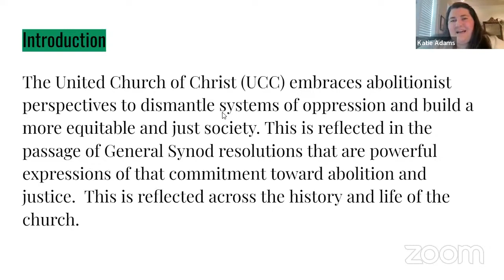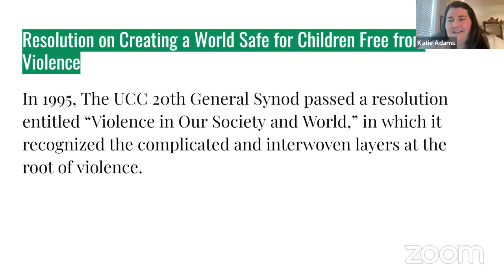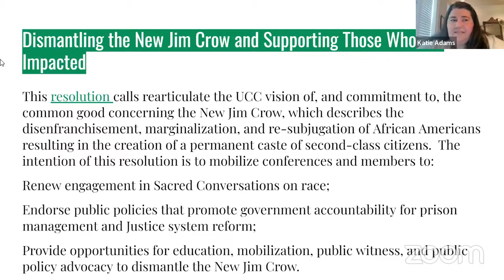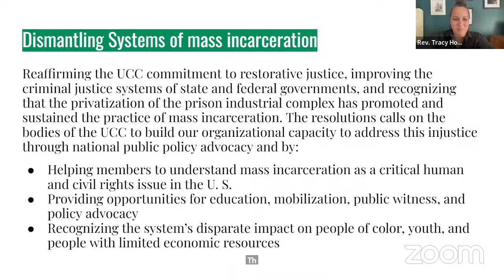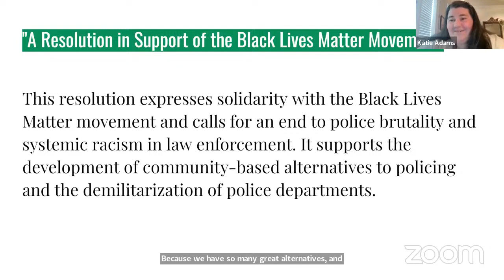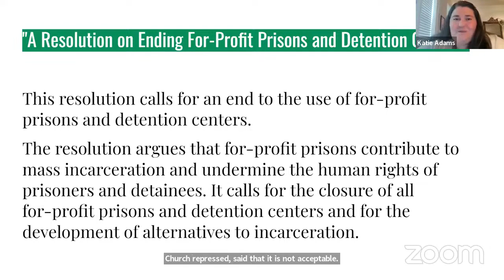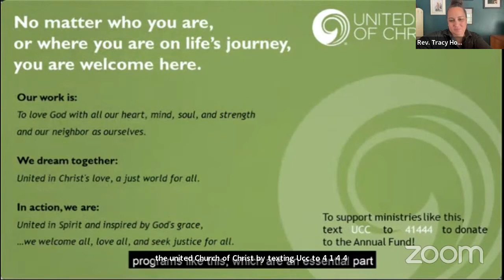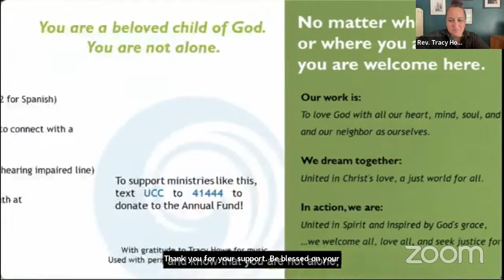Security and Faith: Episode II: Abolitionist Perspectives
Building off of Community Safety for All, this Webinar brings us into the commitments the United Church of Christ has made over the years through General Synod Resolutions, from supporting movements for racial justice live Black Lives Matter to advocating for gun control.

How should these things inform the decisions we make about local church security?

Join Rev. Tracy Howe, Team Leader and Minister for FaithINFO at the National Setting and seasoned organizer, Katie Adams, Domestic Policy Advocate for the UCC Washington D.C. office, and Rev. Adam Erickson, pastor of Clackamas UCC in Clackamas, OR in a critical conversation on embodying our faith and collective justice commitments in the context of increasing threats and vulnerability of pastors and local churches.
In this three-part series, host Rev. Tracy Howe, Team Leader and Minister for FaithINFO and seasoned organizer invites panelists to engage community security issues.

We live in a world of increasing vulnerability, charged public rhetoric, and more and more guns. Local congregations are encountering threats to persons and property, from their local churches where buildings are being vandalized and pastors being threatened to the greater community where white Christian nationalists are demonstrating against drag shows and pride festivals.

What does security mean from a Gospel perspective? What can we build together towards a safety for all?

If you would like to support the ongoing work of the United Church of Christ, please give to the UCC's Annual Fund. We are able to do innovative programming and ministry because of your generosity. THANK YOU!

Nurture the Soul is a weekly webinar sharing practical, educational, innovative and formational resources and engaging critical topics for local churches and people of faith. Produced by Justice and Local Church Ministries of the United Church of Christ, we faithfully focus on care and education for the people of God, and create opportunities to gather, learn, engage and digitally worship together.  From cultural and community organizing to congregational leadership, from worship and theology to resourcing small and rural churches, from ministry with youth and children to wide ranging justice issues, featuring guest artists, authors and key leaders, Nurture the Soul stays current to how the Gospel and our faith is alive in this time. This is a space for connection, community, and nurture. Together, we can bring our church, our community and the world, towards the world God imagines for all of us.